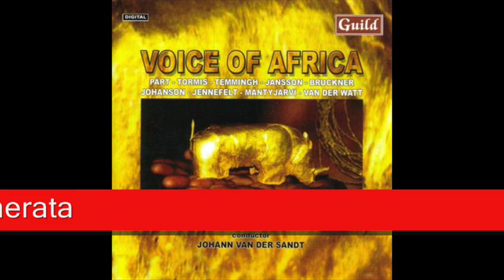Johann van der Sandt, University of Pretoria Camerata - The Lion Sleeps Tonight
Eleven Years - Eleven Languages